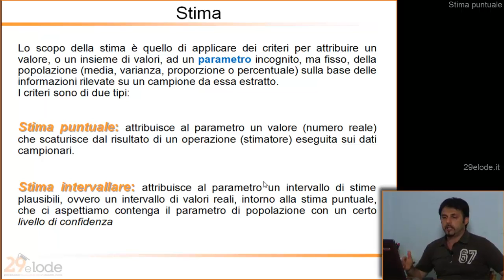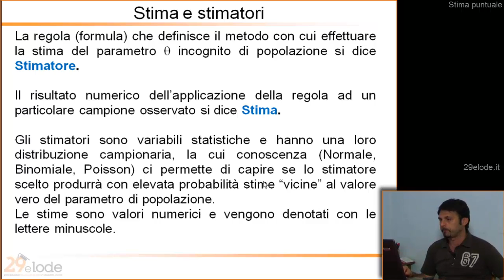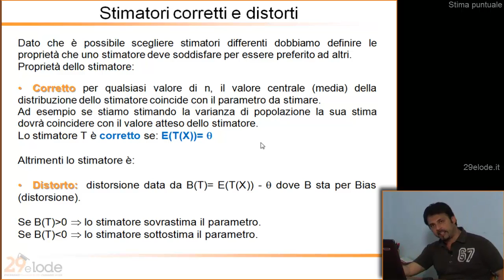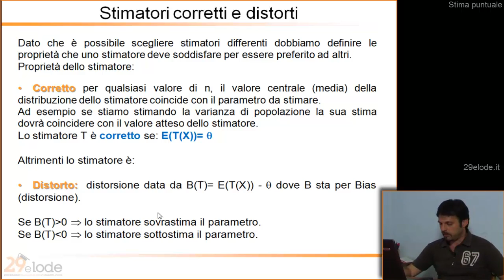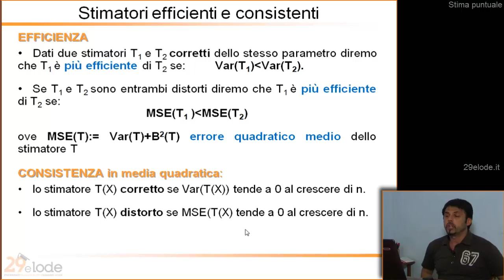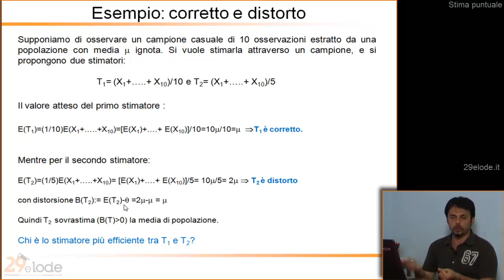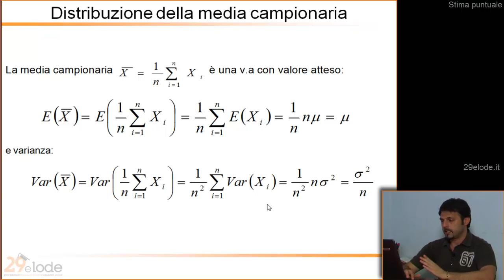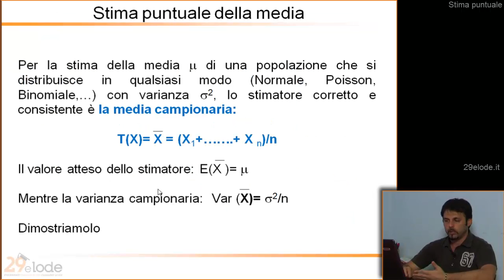Statistica Medica - Stima puntuale - 31di46 - YouTube - 29elode.it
Argomenti trattati nel presente video:
- Stima e stimatori
- Proprietà degli stimatori
- Stima puntuale della media
Autore: Prof. N. Esposito